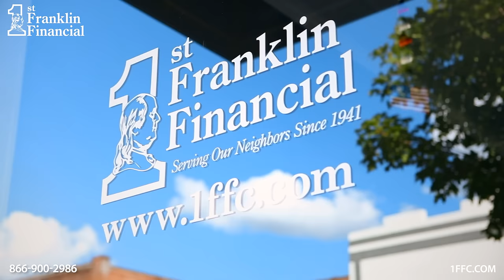Let's Help Write Your Story (Short) | 1st Franklin Financial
You have a story and 1st Franklin Financial is here to help you tell it. With personal loans up to $15,000, we can help find a loan to fit your budget so you can continue writing your story!